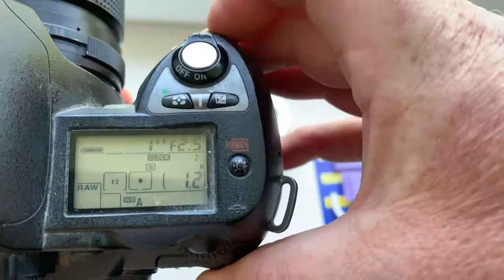For Lev K. #2.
Одуванчик Лушникова для Nikkor 105mm/f2.5-22